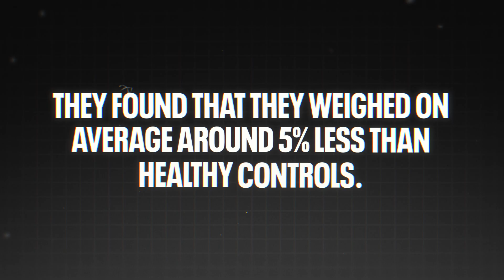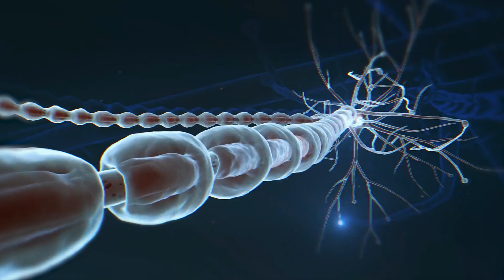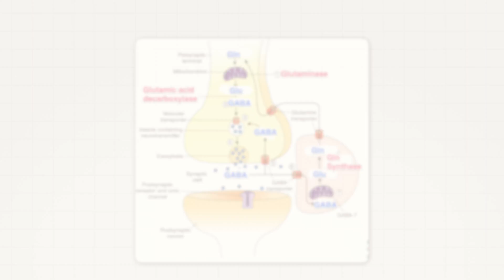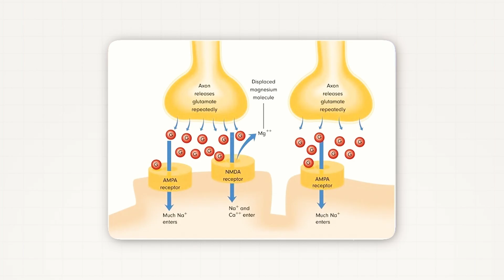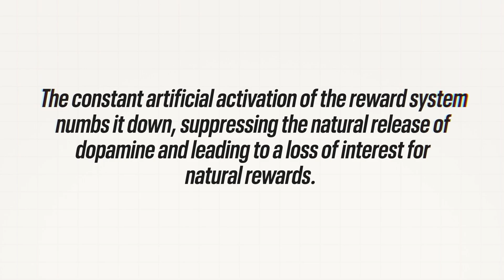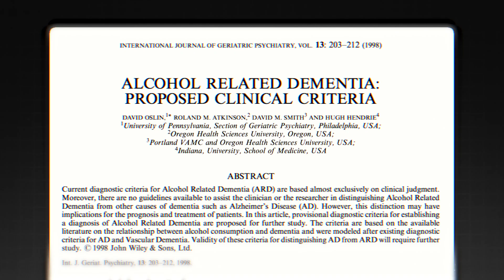5 Ways Alcohol Destroys Your Brain (SCIENCE BREAKDOWN)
]✅ 👉🏻 Ready to use our new method to control alcohol? Apply to work with our team by booking a free Roadmap Call (spaces are limited) - click the

🔥 100% FREE SHORT MOVIE: How To Make Controlling Alcohol 🍺 Feel Like A Flick Of A Switch In Your Brain

🎥 Want to learn how to control alcohol quickly? Watch a short explainer video that explains how our new, FIRST PRINCIPLES THINKING method has worked for 400+ clients 👉🏼

📌 Timestamps:
00:00 - Intro
01:00 - Part 1
02:37 - Part 2
05:31 - Part 3
07:31 - Part 4
08:43 - Part 5